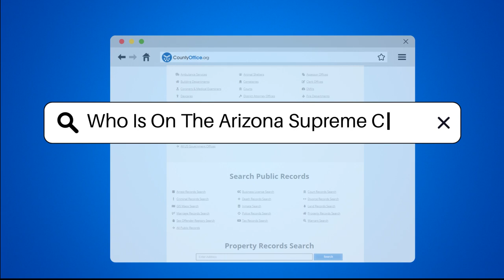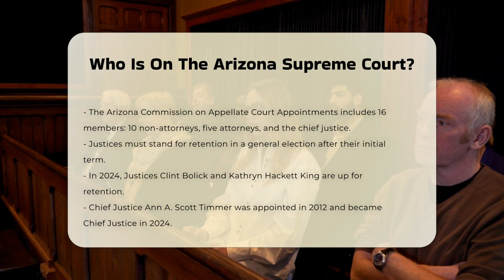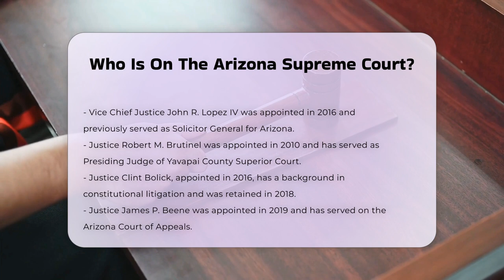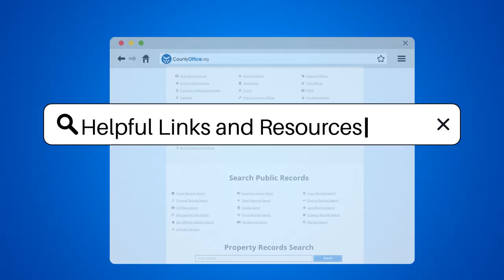Who Is On The Arizona Supreme Court? - CountyOffice.org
Who Is On The Arizona Supreme Court? In this enlightening video, we delve into the structure and composition of the Arizona Supreme Court, the highest judicial authority in the state. Understanding the justices who serve on this court is essential for anyone interested in Arizona's legal landscape. We will explore the selection and retention process for justices, shedding light on the role of the Arizona Commission on Appellate Court Appointments and how it influences the appointment of justices by the governor.

You will learn about the qualifications required for justices to serve, including residency and legal experience in Arizona, as well as the significance of the retention elections that occur after an initial term. The video will also introduce you to the current justices, highlighting their backgrounds, previous roles, and contributions to the court. This information is crucial for understanding the judicial philosophy and decisions that shape Arizona law.

Whether you are a law student, a legal professional, or simply a curious citizen, this video offers valuable insights into the workings of the Arizona Supreme Court.